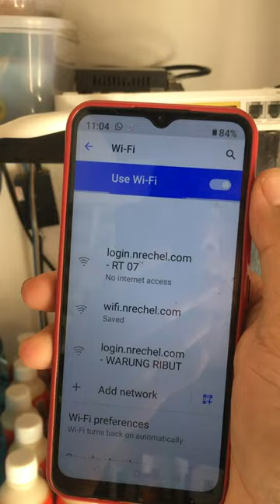Fiber Langsung ke AP Gpon Bisa?